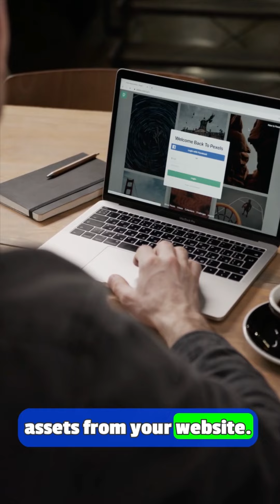How AI Supercharges Sales Teams for Unprecedented Success | Pipeline Signals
AI can revolutionize your sales team's success by enabling them to focus on what they do best - driving revenue!

By automating mundane, time-consuming tasks, your account executives can free up their time and energy to focus on high-value activities that directly increase your profits.

With the help of a copilot, your team can stay ahead of the curve and take advantage of the latest and greatest AI-based tools. With PipelineSignals, you can empower your account-based sellers by providing them with the most comprehensive and up-to-date courseware.  Get started today and experience the future of sales productivity!